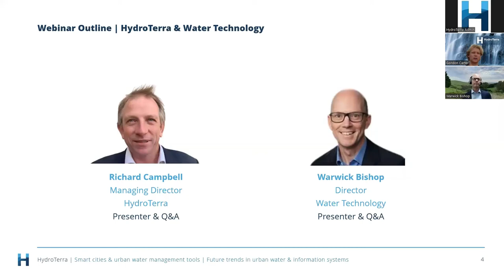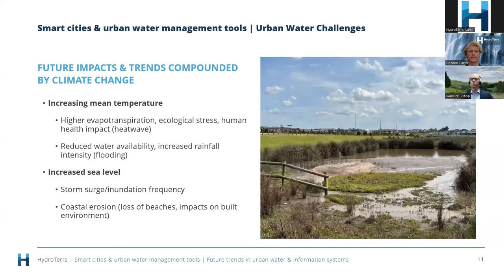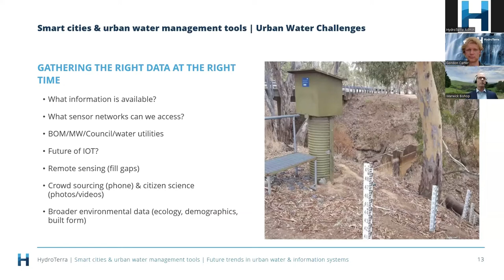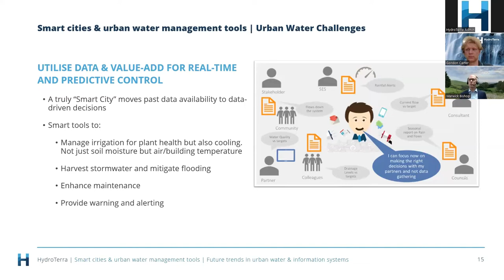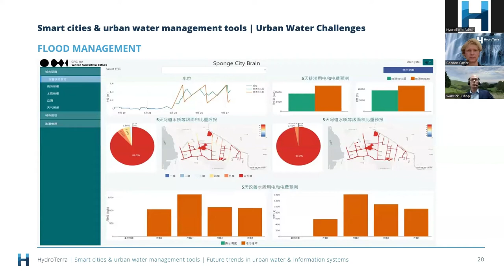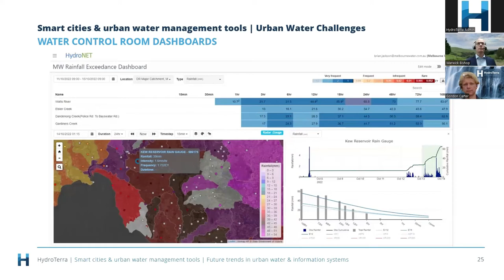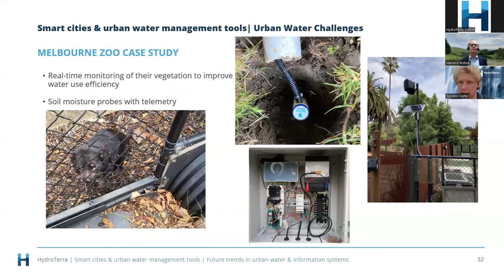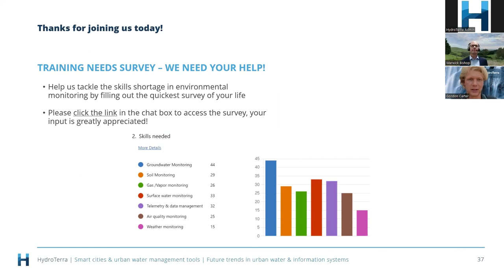2 Dec 2022 | Smart cities and urban water management tools - Future trends - Warwick Bishop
Smart cities and urban water management tools - Future trends in urban water and information systems

Description
Are you interested in hearing about the current practices and challenges of urban water management? And how climate change is influencing future trends including the development of smart tools to improve how the water cycle is managed?

Warwick Bishop, Director of Water Technology, has over 25 years of experience in surface water management and is here to answer all your questions! Warwick has led a wide variety of projects covering areas such as:
• Flood Risk Management
• Water Quality
• Sediment Transport
• Coastal Hazard
• Water Sensitive Urban Design
• Environmental flows

Tune into this webinar to find out how the future of smart cities revolves around the ability to access real-time data and forecast information to best utilise scarce water resources.

Who should attend:
• Consultants
• Wastewater management industry
• Regulators
• Natural Resource managers
• Landfill Operators
• Hydrogeologists
• Environmental scientists
• Environmental engineers
• Students of related fields